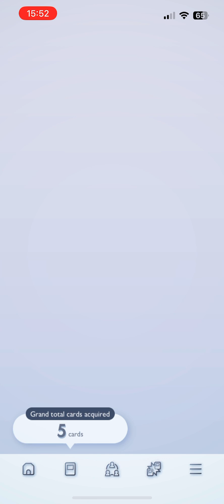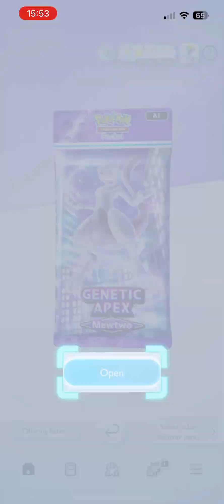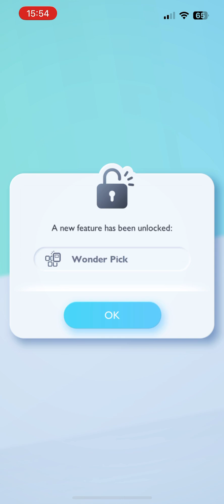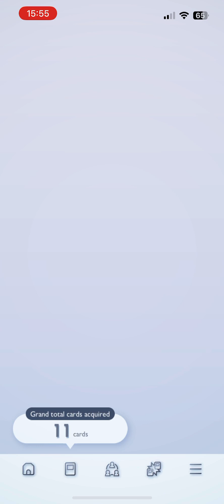Pokemon TCG pocket first look and packs!(Pokemon TCG pocket episode 1)